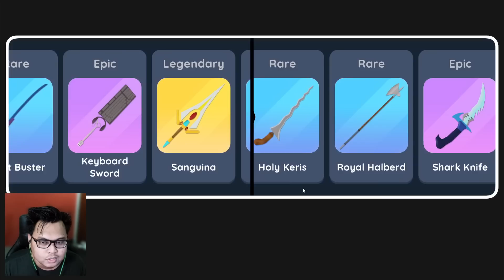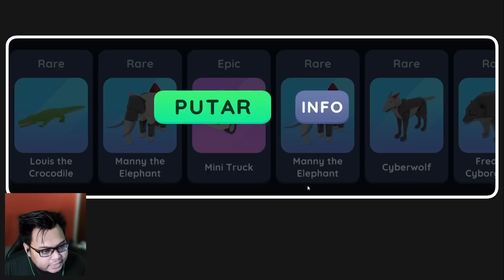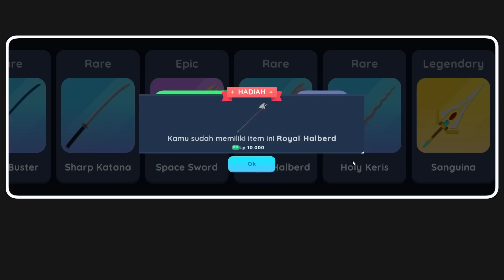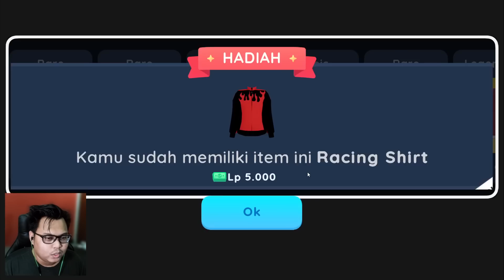UPDATE TERBARU = ITEM LEGENDARY BARU !! MISTERI ARWAH MERAH GENTAYANGAN !? #6【WORLD of MYSTERY】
Jangan lupa ya, dilike dan share ya 😄